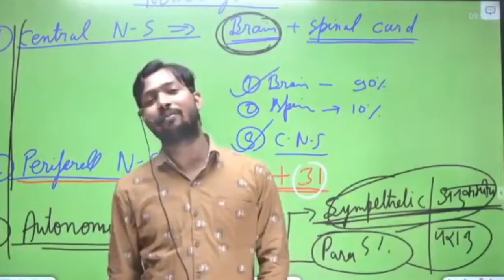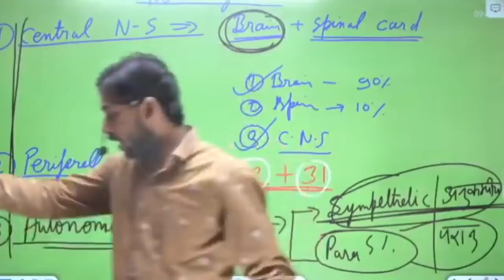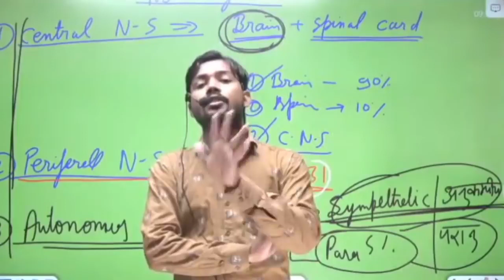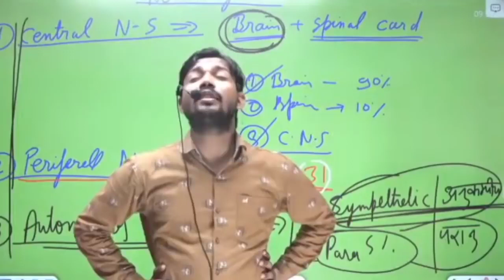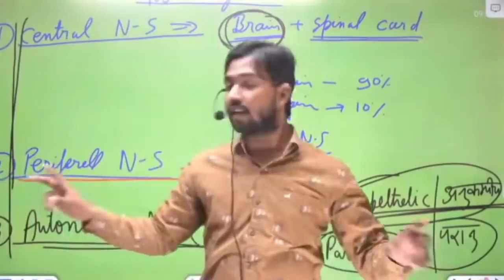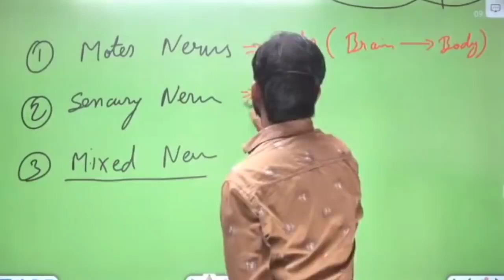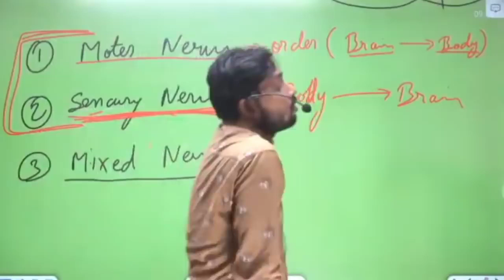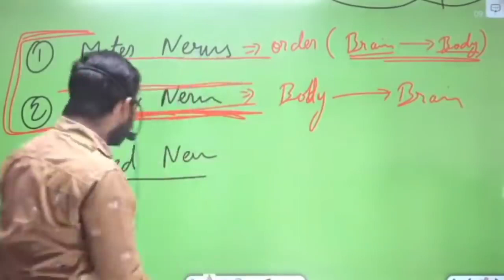October 5, 2022